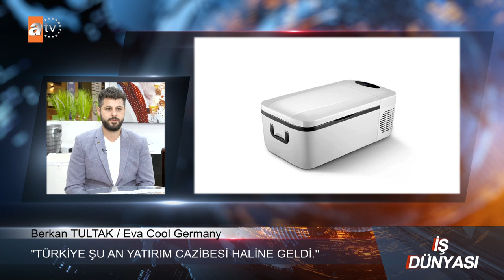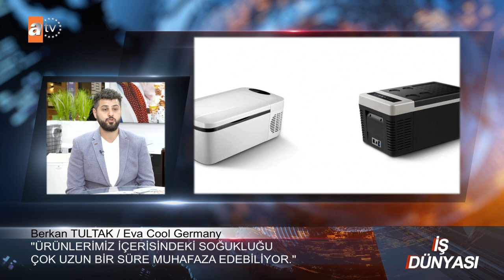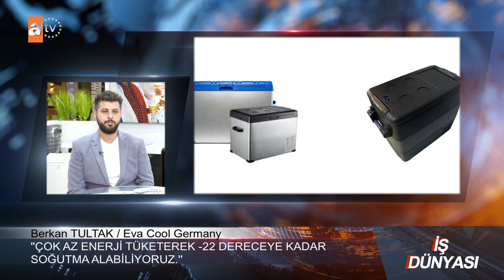Eva Cool Germany I Atv Avrupa İş Dünyası Programı